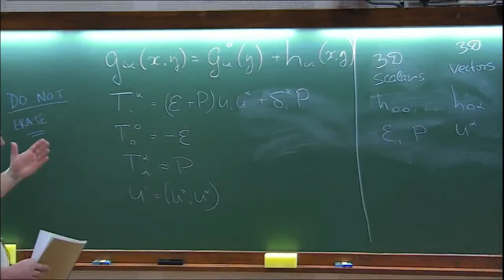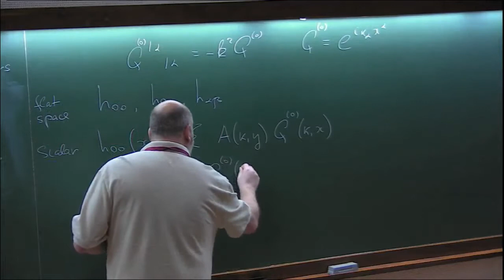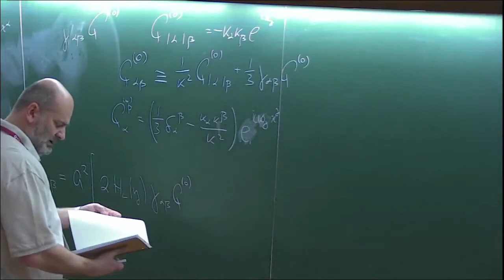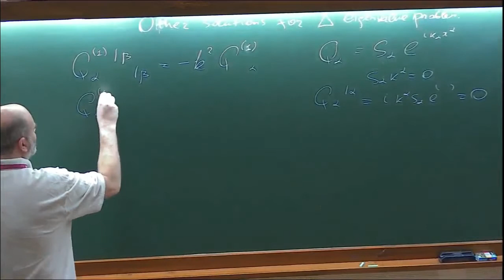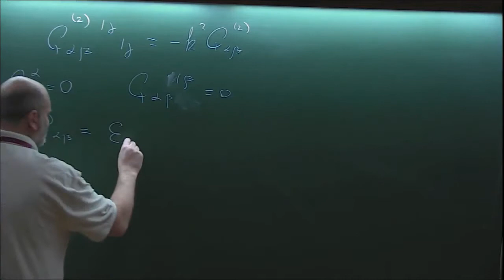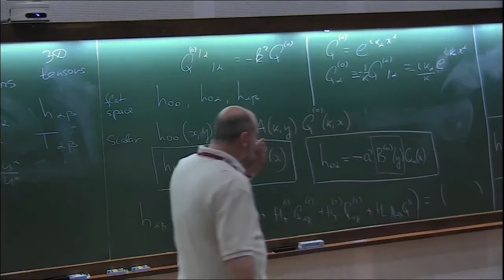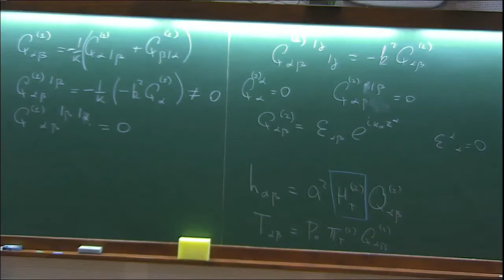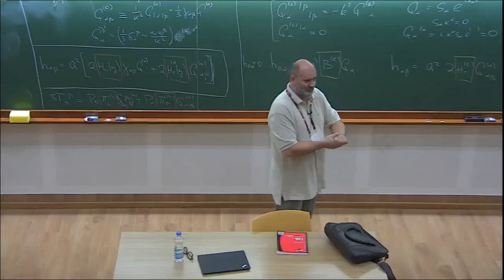Cosmological Perturbation Theory / CMB (Lecture 2) by D Pogosyan